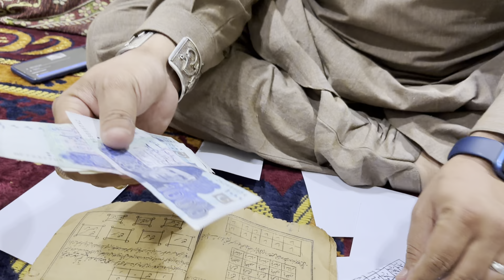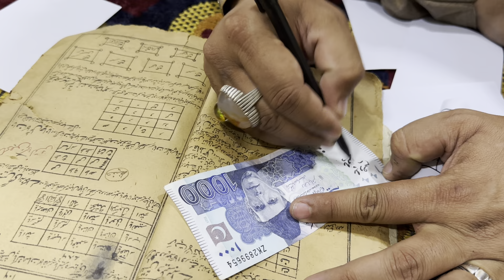بند روزی کو کھولنے کا آسان عمل پیسہ اتنا آجائے کہ رکھنے کی جگہ بھی نہ رہےاجازت کے لیے شئیر کریں